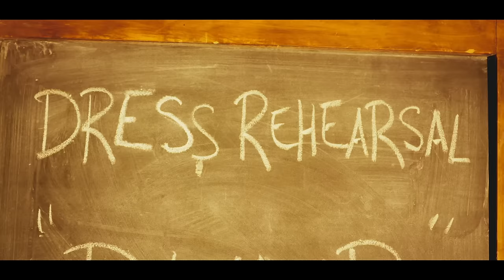Kelly Rowland - Dumb ft. Trevor Jackson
Directed by Frank Gatson Jr.

Performed by Kelly Rowland feat. Trevor Jackson

Choreographed by Kany Diabate, Marie Poppins, Anthony Thomas, AJ, Kenya Clay, Q Anthony, Bob Fosse

Executive Producer: Frank Gatson Jr. at ShowBiz Is Production &
                                     Management Inc.

Produced by Melissa Larsen + Guido Fabris & Caroline Khouri at
                                                       Chokolate LLC